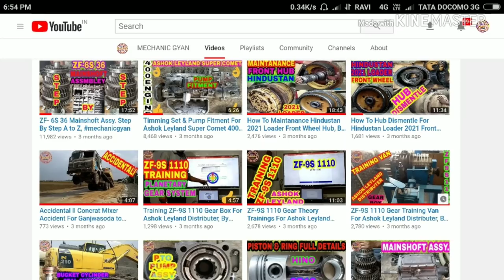How To Tata Cummins BS-III Pump Timming Set & Pump Fitment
अधिक जानकारी के लिए आप हमारे वेबसाइट को विजिट कर सकते हैं

SMART PHONE 5000 TO 10000 BEST
6199/- Mi Redmi 6A (Gold, 2GB RAM, 32GB Storage)

6990/- Vivo Y90 (Black, 2GB RAM, 16GB Storage)

7880/- Redmi 6 (Black, 3GB RAM, 64GB Storage)

7999/- Samsung Galaxy M10 (Ocean Blue, 3+32GB)

8999/- Realme U1 (Black, 3GB RAM, 32GB Storage)

My Laptop Only 17999/- Acer One 14 Z422 Laptop (AMD A6 -7310 CPU/4 GB RAM/1 TB HDD/14" Screen/Black)

My Smart Phone Only 15990/-VIVO Z1 PRO 16MP + 8MP + 2MP/ 32MP Front (Gold, 6GB RAM, 64GB Storage)

My Smart Phone Only 16999/-Realme X (Polar White, 128 GB) (4 GB RAM)

My Mic Only 809/- Boya BYM1 Mic with 20ft Audio Cable (Black)

My Smart Phone Stend Only 759/- Basics 50-Inch Lightweight Tripod with Bag)

Thanks & Regards
Ravi Kharkhate
Mechanic Gyaan